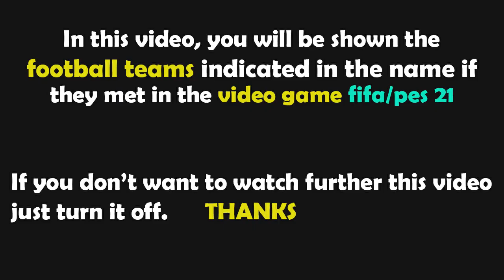PES 2021 Gameplay | France - Pays-Bas | 2023